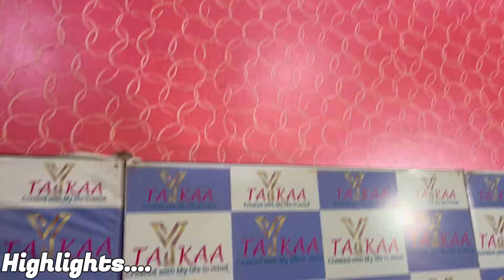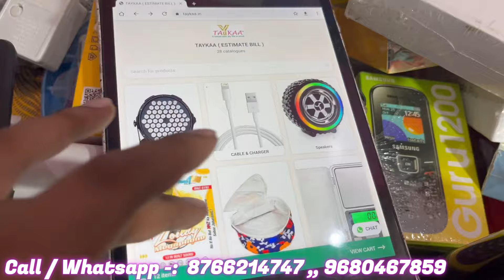Cheapest Smart Gadgets Warehouse | मात्र 1500 से शुरू करे बिज़नेस | Smart Gadgets At Wholesaler Rate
small business,small scale business
start a small business,
new business,innovative business ideas
best business to start,
start small business with low investment
smart gadgets,
smart gadgets warehouse in delhi
kitchen gadgets,
new gadgets
cool gadgets,
home gadgets,
latest gadgets
unique gadgets
smart gadgets warehouse
smart gadgets warehouse karol bagh